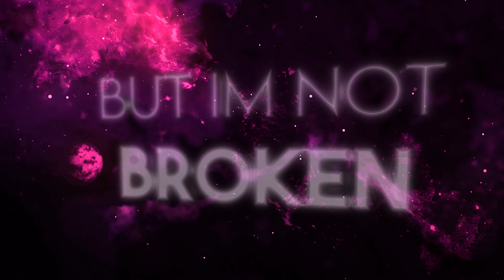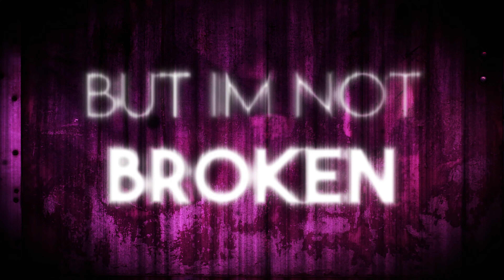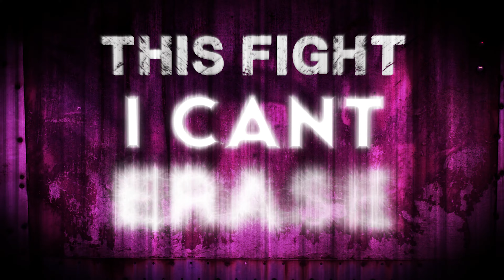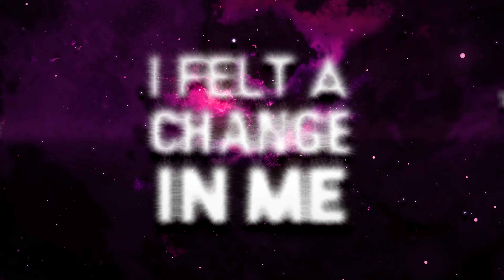Hollow Kings - Failures ( Official 4K Lyric Video )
We aim to be your new favorite band and we hope you enjoy our song. We are Hollow Kings, a heart felt hard rock band . We write our music from the soul and we hope you can enjoy our sounds.

Lyrics By : Dillon Forst
Music Written by : Dillon Forst
Music Performed by : Dillon Forst - Vocals, Piano , Guitar , Bass , Drums
Video Filmed & Produced by : Hollow Records & Jon Arie
Music Recorded by Hollow Records
Music Mixed and Mastered by Hollow Records